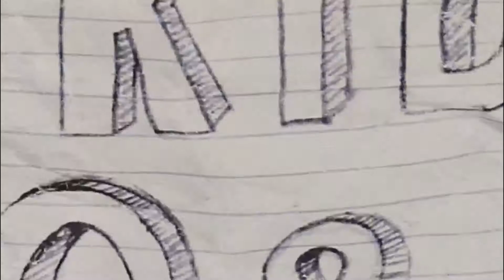Zoo School: Binturong, what's a prehensile tail?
Join us for another WILD Zoo School segment starring our popcorn smelling friend – Polly the binturong! Learn all about this cool species from her wonderful keeper Matt.

And THANK YOU to Miles and Pauly for your thoughtful questions!
Submit your questions for a chance for your child(ren) to be featured on an upcoming episode We cannot wait to hear from you!

Follow along with us each Wednesday to learn more about our amazing animals.